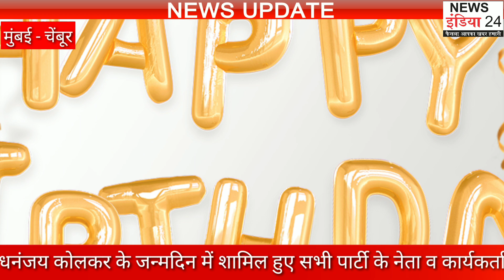मोदी आर्मी के मुंबई अध्यक्ष धनंजय कोलकर का मनाया गया जन्मदिन | शामिल हुए सभी राजनीतिक दलों के नेता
भारतीय मोदी आर्मी के मुंबई अध्यक्ष धनंजय कोलकर का जन्मदिन चेंबूर के घाटला गांव में स्थित महानगर पालिका स्कूल में मनाया गया